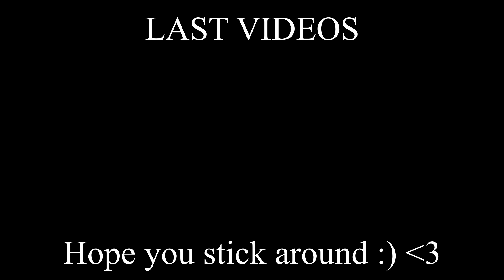FIRST TIME REACTING TO Now United - Lean On Me | THE TALENT THOUGH!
Now United - Lean On Me (Official Music Video) Reaction/review

socials

snap igotskills577

tags -